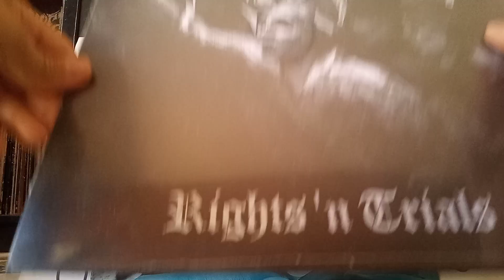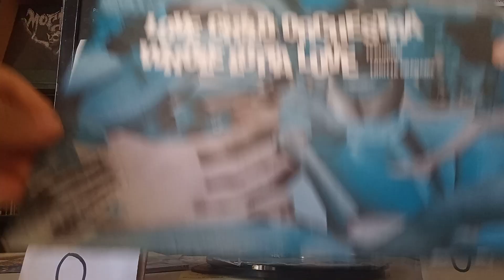for sale: Love child orchestra - Whole lotta love 12". Led Zeppelin 80's dance cover